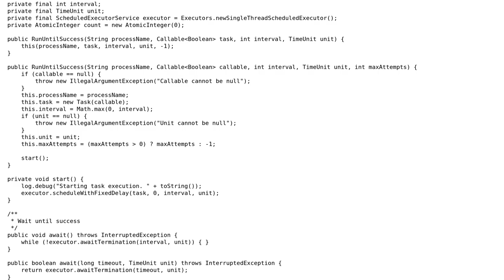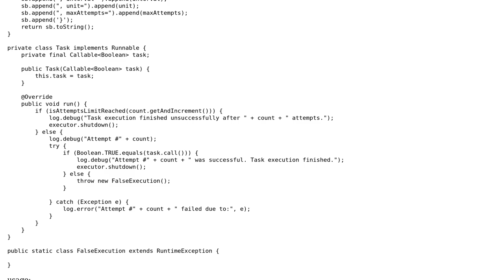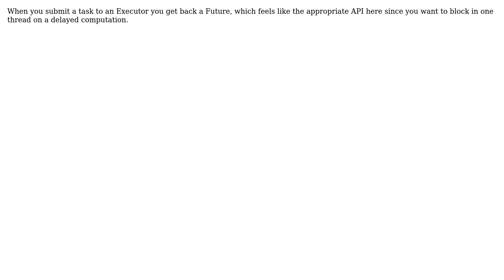Code Review: connect in a background until success (3 Solutions!!)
Code Review: connect in a background until success

With thanks & praise to God, and with thanks to the many people who have made this project possible! | Content (except music & images) licensed under CC BY-SA | Music | Images & others | With thanks to user yetanothercoder user Nrj user Craig user Chris Dolan and the Stack Exchange Network Trademarks are property of their respective owners. You are responsible for your own actions.